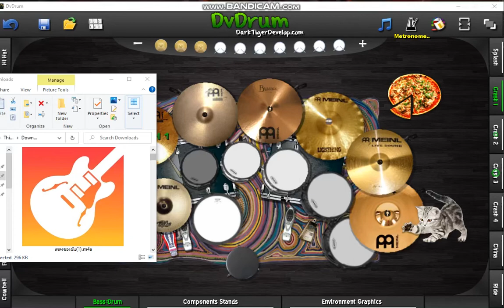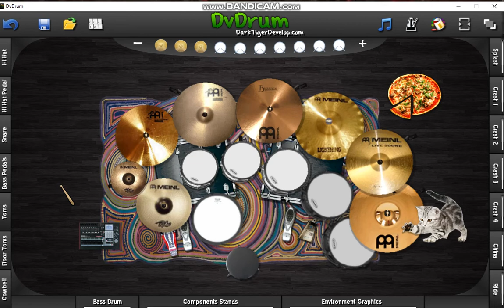มิกเพลงด้วยมือถือ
Yamaha f310 +fishman
Baracuda lc250
Program DvDrum3
App GarageBand